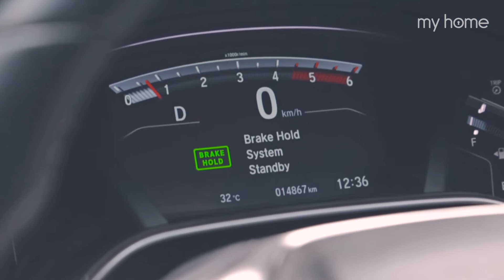Honda CRV - Work Life Balance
บ้านและสวน x HONDA